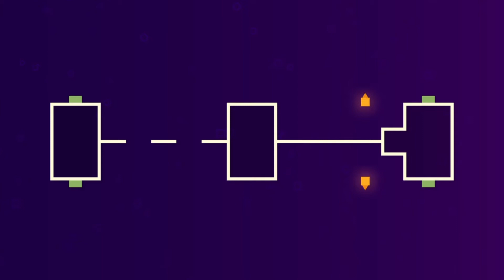Deleveled World 1 100% Walkthrough No Deaths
Solutions to Deleveled World 1, 100% walkthrough, no deaths and no retries.
Secret switches and level solutions at 3:22